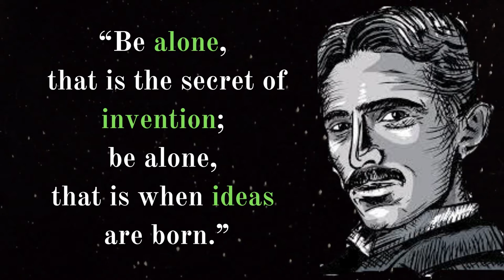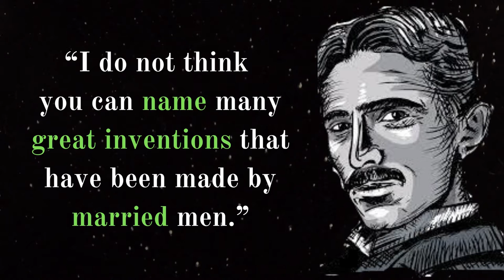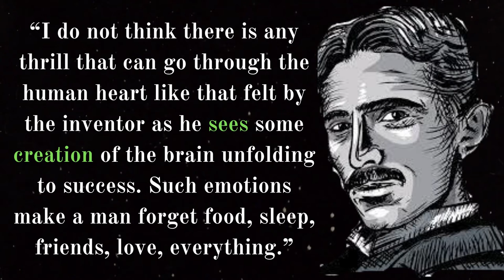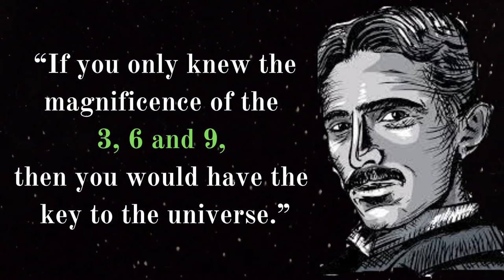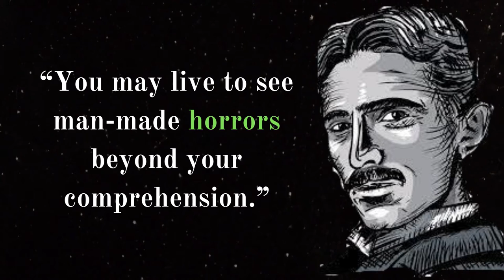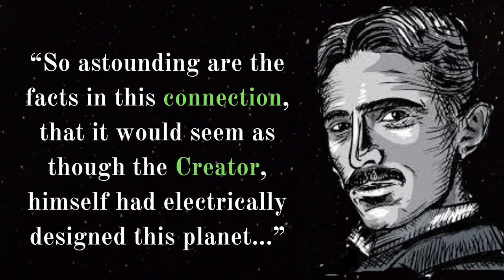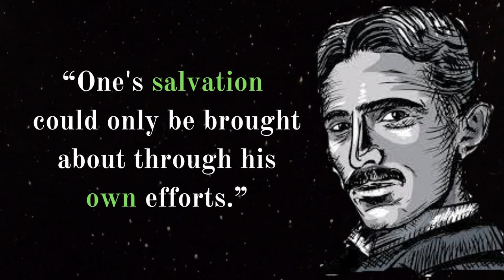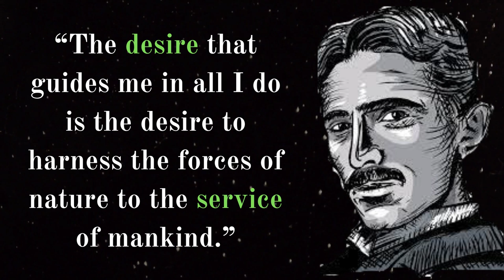Nikola Tesla. Unforgettable inventor of all times.